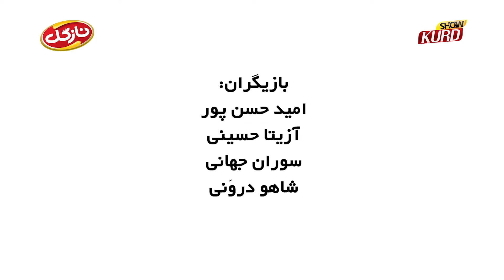پرۆگرامی زەردەخەنە قسمت بیست و پنجم